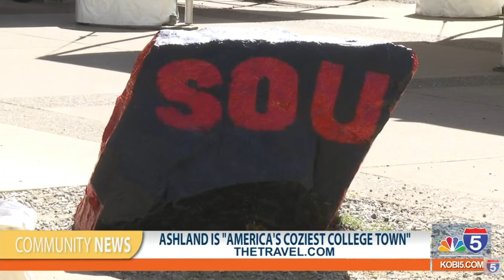Ashland named America's Coziest College Town